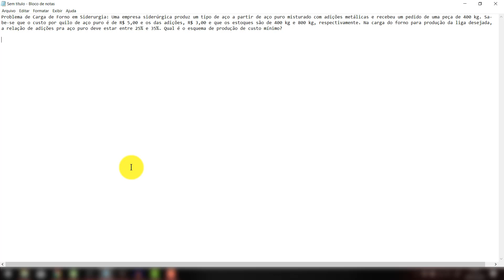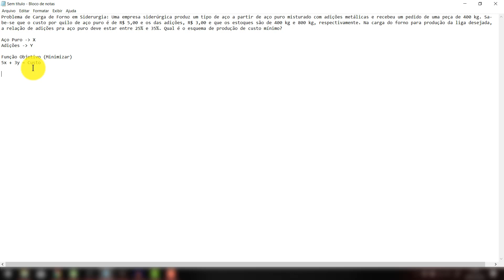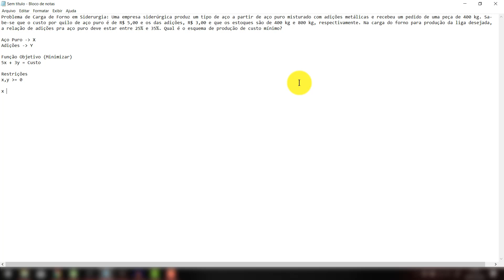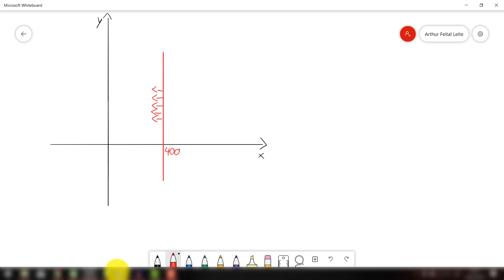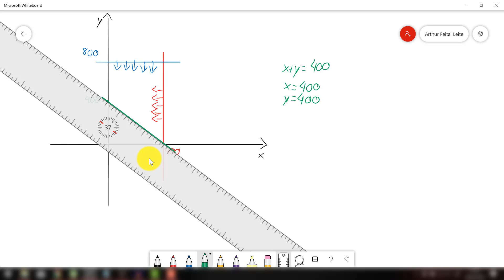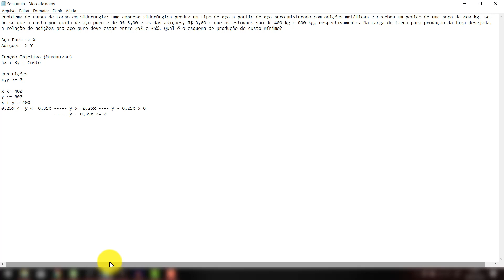Programação Linear | Pesquisa Operacional | Método do Gráfico | Exercício | WhiteBoard | #010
Programação Linear, Pesquisa Operacional, Geogebra, Método do Gráfico, Exercícios Resolvidos.

📚Livros do Autor - Darci Prado: